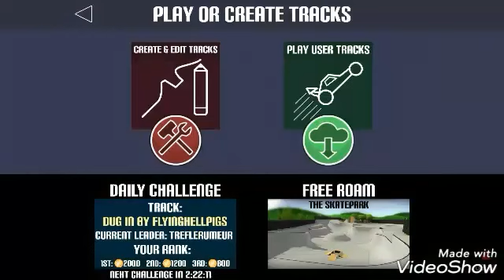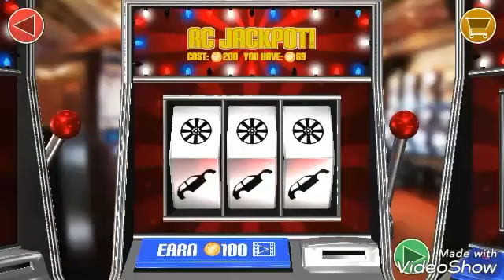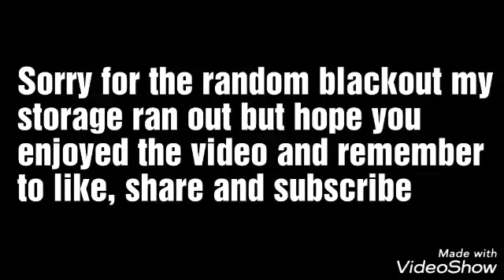RECHARGE RC | Gameplay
New game guys and there will be more random games in the future so look out. Also have a nice day!